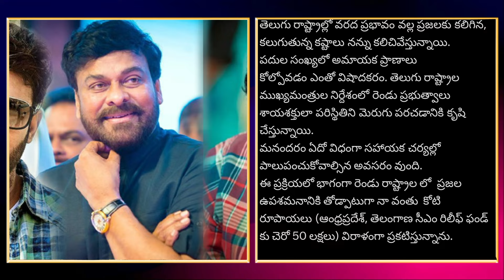హీరోలు అన్నికోట్లు ఇవ్వడం వెనక అసలు కారణం ఇదే | Telugu Hero's Donates money for AP/TS Floods